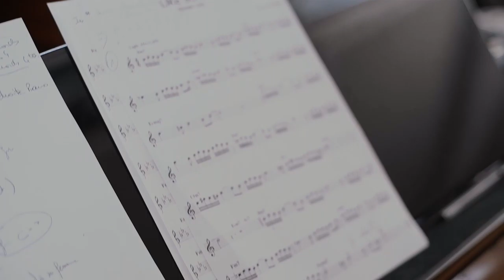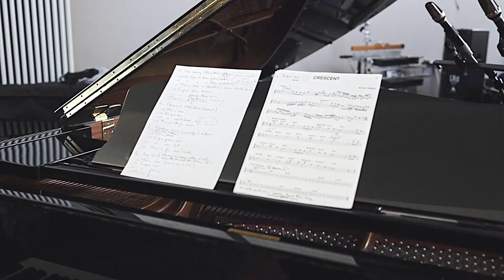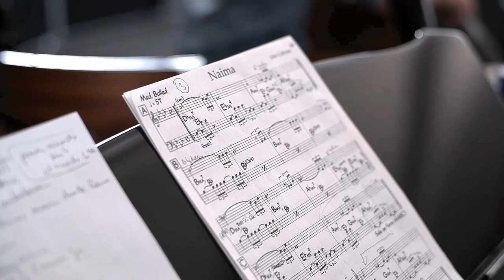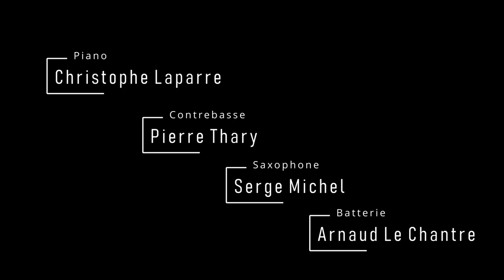INTERPHAZZ 4tet "Coltrane : Our Favorite things" Live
Concert enregistré par "Pure Capture" le 26 Avril 2021, Ecole de Musique de Vertou (44).
- Like Sonny
- Crescent
- Naïma
- Big Nick
- Olé
Serge MICHEL : Saxes
Christophe LAPARRE : Piano
Pierre THARY : contrebasse
Arnaud LECHANTRE : batterie

Un grand merci à David MORAND (EDM de Vertou)